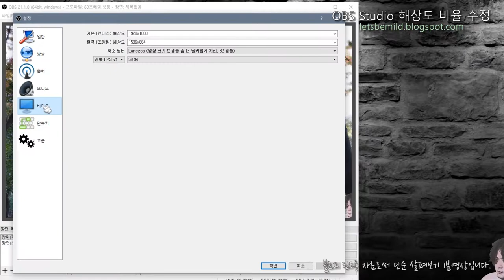OBS Studio 에서 해상도(비율) 잠금 문제 수정하기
창모드를 지원하지 않는 4:3 해상도 게임에서 OBS로 녹화나 방송을 할 때, 비율(출력)문제를 해결하는 방법입니다.